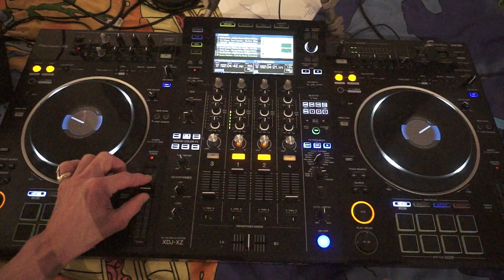USE AN EFFECT BOTH WAYS AT THE SAME TIME UNDERGROUND FEBRUARY 2021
LESSONS CAN BE VIA SKYPE OR PRIVATE VIDEO PM THROUGH FACEBOOK